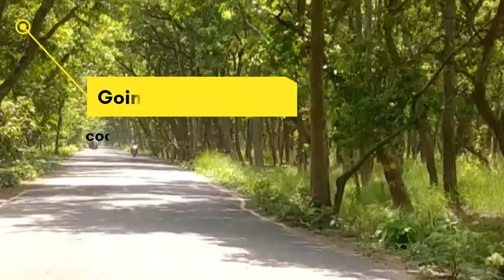The forest vlog//pilibhit'puranpur// Ban Ka mela//my 1st//vlog// watching the video 😎//